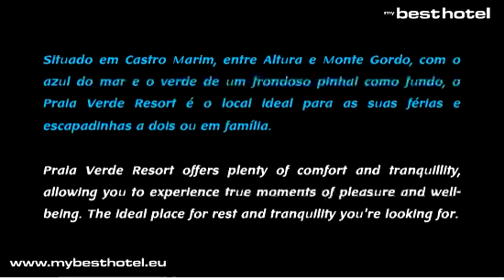Praia Verde Resort Castro Marim Villas Algarve Booking Turismo Rural Hotels Hoteles